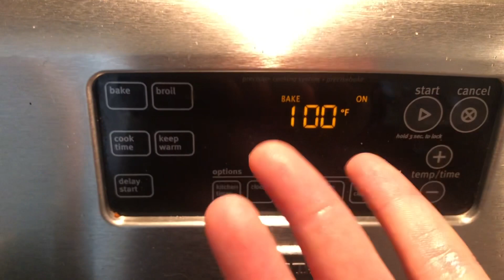Coffee Cake and Gossip!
Amber makes Chef Johns coffee cake while talking Gossip!